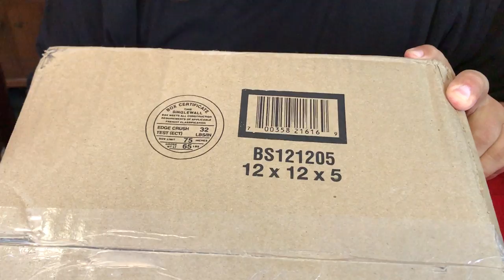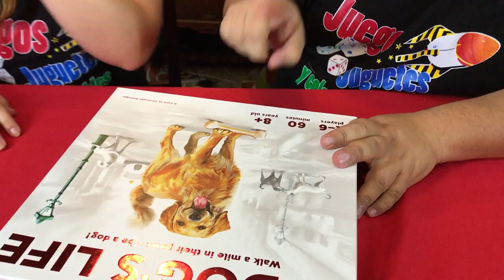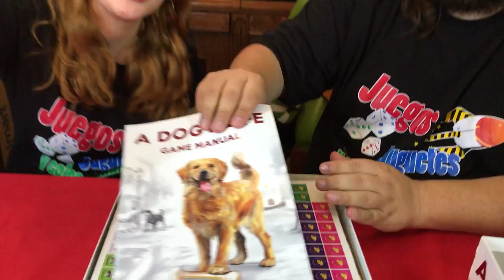Llego el correo A DOG'S LIFE GAME ★ juegos juguetes y coleccionables ★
Llego el correo  UNBOXING A DOG'S LIFE GAME el juego de mesa